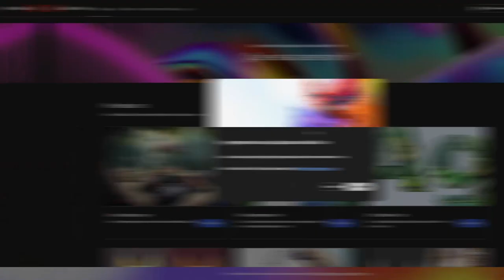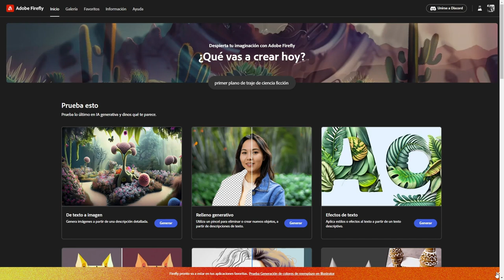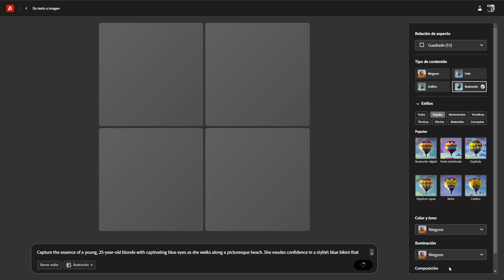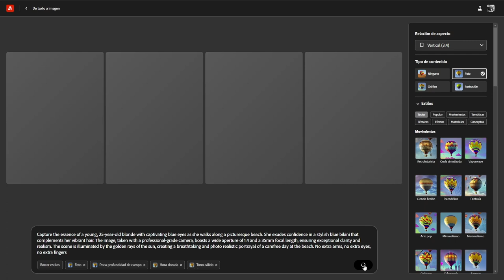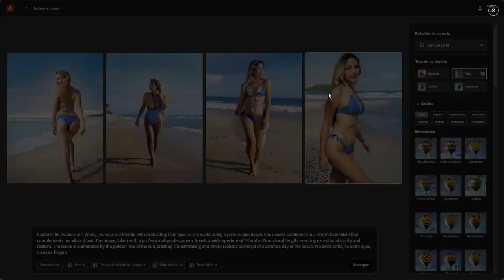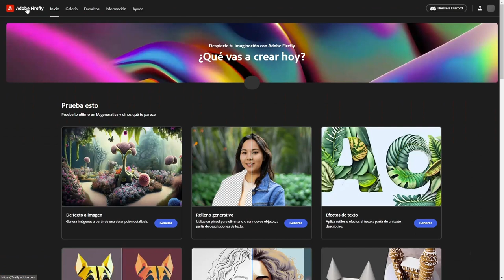🤖 ¡Probando ADOBE FIREFLY! Generación de Imágenes con INTELIGENCIA ARTIFICIAL 📸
¡Hola a todos! En este video, voy a probar Adobe Firefly, una herramienta de inteligencia artificial para generar imágenes. La primera impresión es mixta; las imágenes son coherentes pero no tan realistas como esperaba. Firefly tiene muchas herramientas interesantes, pero tiene limitaciones y funcionará con créditos a partir de noviembre. Espero mejorar los resultados con ajustes y explorar más funciones en futuros videos. ¡Déjenme sus comentarios y estén atentos para más contenido sobre Firefly!